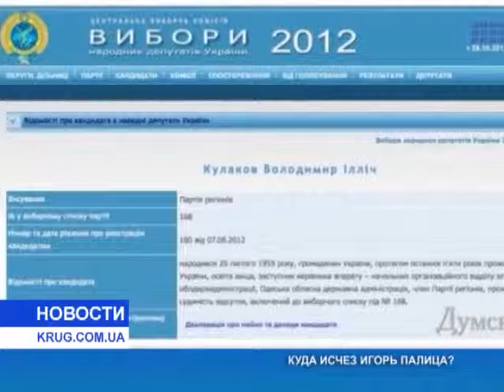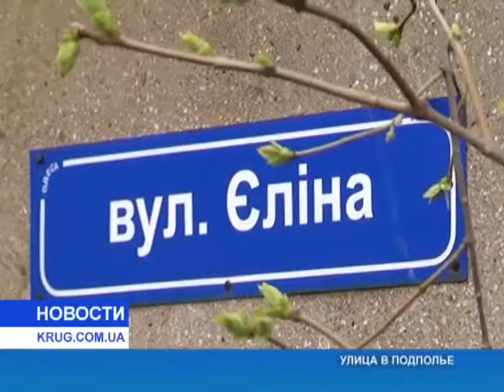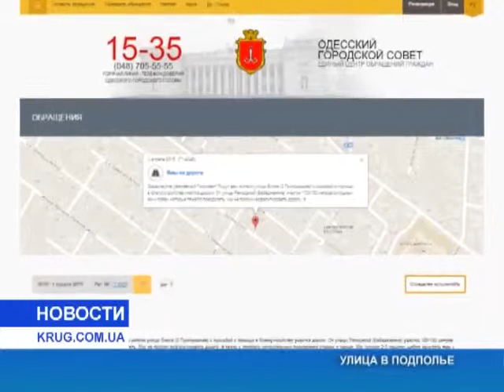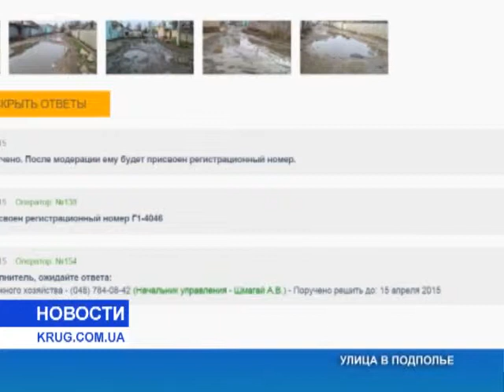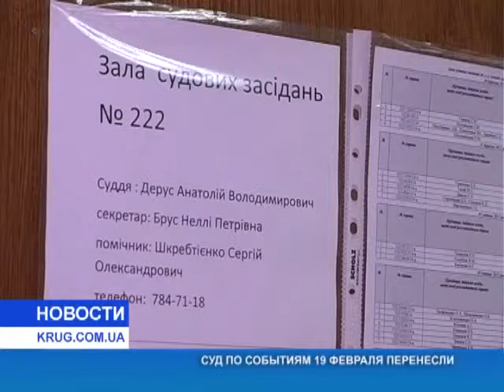Новости от 03.04.2015